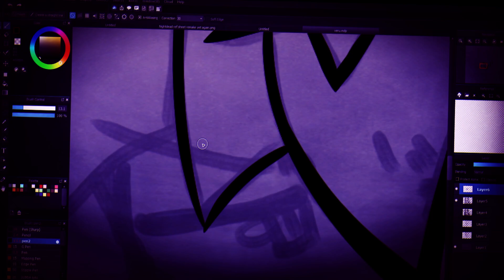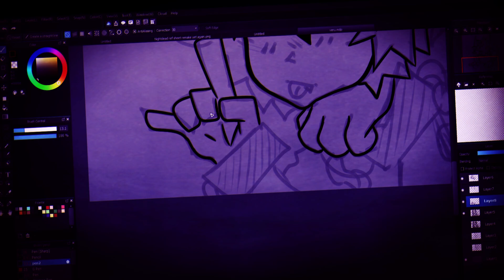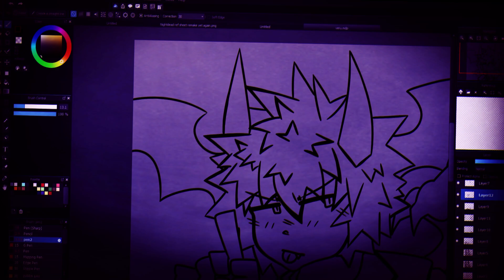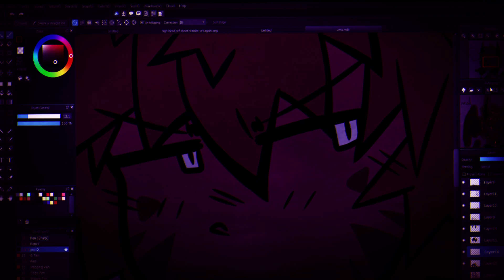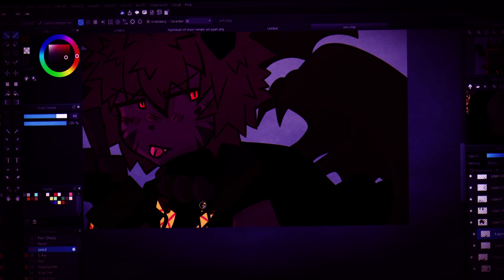SPEEDPAINT | Spoiled Little Brat | Slowed down + Edited Audio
for the love of anything that's out there, PLEASE, GO, SUPPORT, THE, ORIGINAL, ARTIST, PLEASE AND THANK YOU. I do not like when I get more recognition than the original artist, they deserve more than me.

ART IS BY ME, PLEASE DO NOT USE IT WITHOUT  MY CONSENT.

I take requests now

FAQ:

May I use this?
I cant tell you to use this or not, this is not my song, I only slowed down and edited it, you can use it as long as you credit the original artist of the song: underscores

Whos this character?
 Veruxath.

What did you change in the audio?
I slowed it down and edited it, might have also added some additional notes to the song making it 10% a remix. ( did not do a remix this time )

What is your equipment, programs, etc?
Programs:
MediBang to draw, FireAlpaca to animate, FL Studio to edit the audio, Filmora X to edit the video, OBS to record.
Equipment:
Gaomon PD2200 graphic drawing display tablet, with a  pen.
Others..., I don't know the name of, lol.

LINKS
Original song: